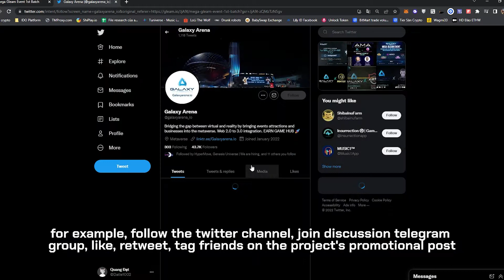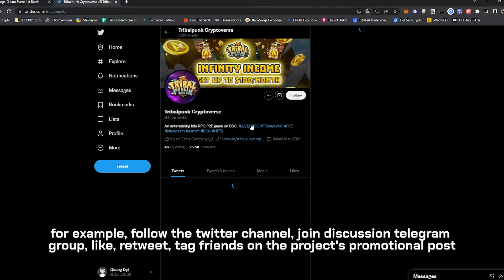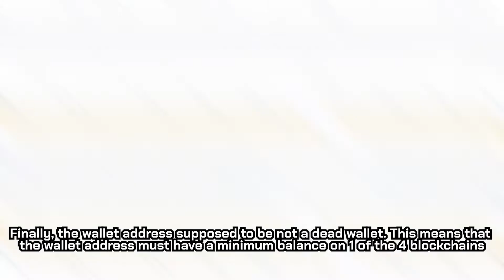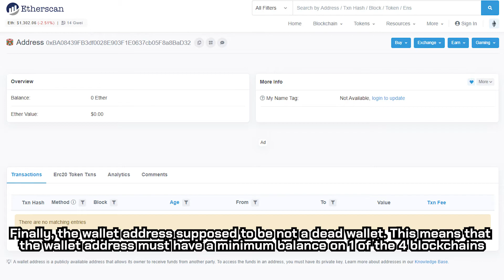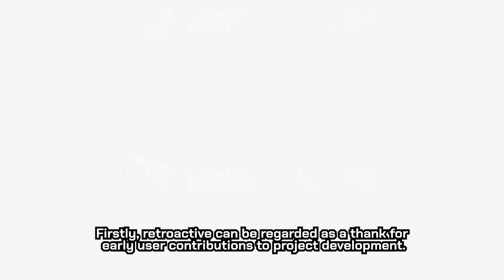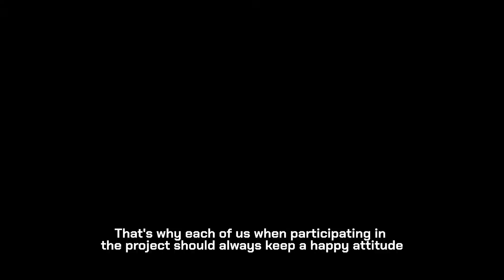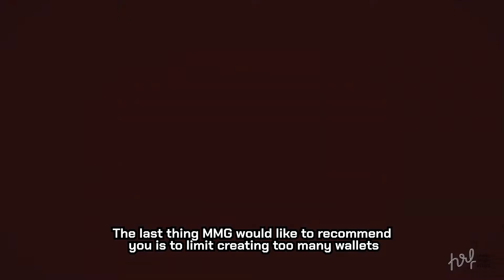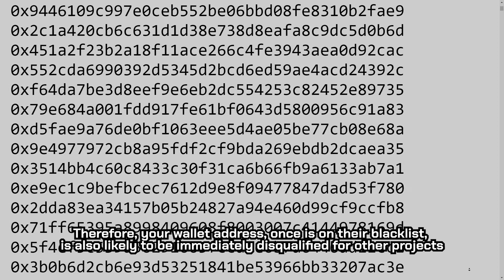RETROACTIVE LÀ GÌ? BẮT ĐẦU KIẾM TIỀN VỚI RETROACTIVE THẾ NÀO? | MMG PLAY TO EARN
Retroactive là một sự kiện phân bố token của dự án cho những người dùng đã ủng hộ, sử dụng và hỗ trợ cho sự phát triển của dự án từ những ngày đầu tiên. Sự kiện này hoàn toàn miễn phí và đã góp phần vào việc gia tăng độ phổ biến của dự án, tăng số lượng người dùng, tìm ra lỗ hổng hệ thống, lỗi code,...
Hôm nay MMG sẽ hướng dẫn các bạn tham gia kiếm tiền với Retroactive nhé!

► MMG Play To Earn là kênh YouTube chính thức của Mad Monkey Guild, chủ yếu sản xuất nội dung liên quan đến thị trường NFT GAME
► Tất cả thông tin là do team mình tự nghiên cứu và tổng hợp sau đó đưa ra cái nhìn khái quát và khách quan để các bạn có thể chơi game vui vẻ và an toàn hơn
►Những loại nội dung mà bọn mình thường sản xuất
👉 Tin tức nóng hổi trên thị trường game Play To Earn
👉 Xem xét, phân tích và đánh giá các dự án NFT Game triển vọng
👉 Hướng dẫn chơi NFT Game từ cơ bản đến nâng cao
👉 Kiến thức cơ bản giúp người mới làm quen với NFT Game
👉 AMA - Live stream cùng những nhà phát triển game
👉 NFT Game Live stream
⛔️ Tất cả chỉ vì mục đích cung cấp thông tin và không được xem như là lời khuyên đầu tư, các bạn hãy cân nhắc kỹ trước khi đưa ra quyết định nhé
⛔️ Bọn mình sẽ không chịu bất kỳ trách nghiệm nào liên quan đến việc đầu tư của bạn